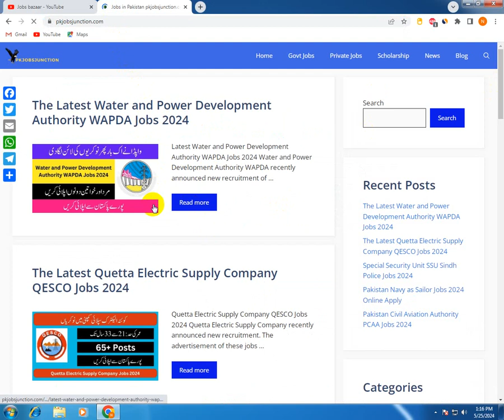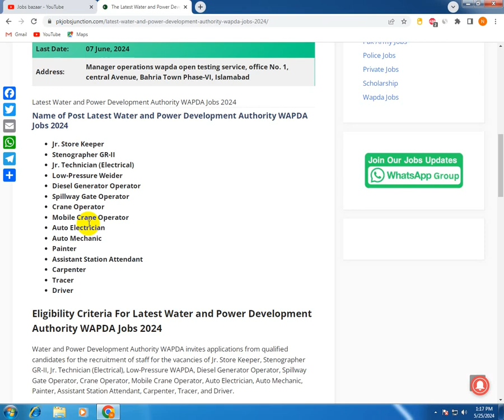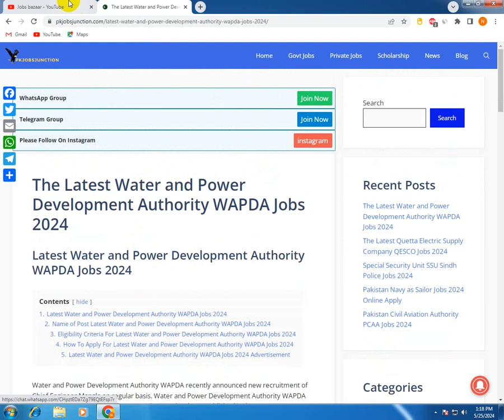Water And Power Development Authority Wapda Jobs 2024 | Wapda Jobs June 2024